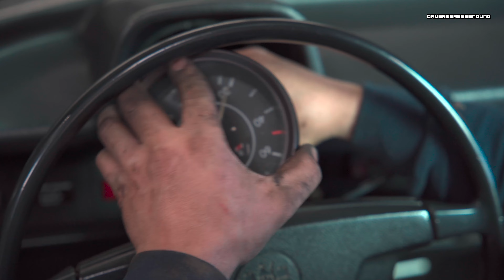VW BEETLE ELECTRIC CONVERSION | ELEKTRO KÄFER TEIL 2 | ESDI EV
Our VW Beetle electric conversion gets an upgrade. We have successfully completed our first Electric Beetle conversion. All components are final, installed, wired and fully functional. Now we want to take the electric VW Beetle to a new level with this project. More power, faster charging and so on. Look forward to what we have in store for you in cooperation with our partner Classic German Motors.

YOU ALSO WANT A BEETLE WITH TESLA DRIVE?

With the VW Beetle Electric 1303 Convertible, we are breaking new ground and want to bring the driving experience of a modern Tesla to a classic car. With this, we introduce you to another VW Beetle electric conversion kit. In this video we show you the basis of the project. With this vehicle, we want to develop a Tesla conversion kit that meets the standards of new electric vehicles.

Der Elektroumbau des VW Käfer Cabrio bekommt ein Upgrade. Unsere erste Umrüstung auf Elektroantrieb haben wir erfolgreich abgeschlossen. Alle Komponenten sind final, verbaut, verkabelt und voll funktionstüchtig. Nun möchten wir mit diesem Projekt den elektrischen VW Käfer nochmal auf ein neues Level bringen. Mehr Leistung, schnelleres Laden und und und. Seid gespannt was wir in Kooperation mit unserem Partner Classic German Motors vorhaben.

DU MÖCHTEST AUCH EINEN KÄFER MIT TESLAANTRIEB?

Mit dem VW Käfer 1303 Cabrio gehen wir neue Wege und möchten das Fahrerlebnis eines modernen Tesla in einen Oldtimer bringen. Damit stellen wir euch einen weiteren VW Käfer Elektro Umbausatz vor. In diesem Video zeigen wir euch die Projektgrundlage. Mit diesem Fahrzeug möchten wir ein Tesla Umbaukit entwickeln welches den Standards neuer Elektrofahrzeuge entspricht.

ESDI EV Technologies
Grüne Straße 144
32052 Herford